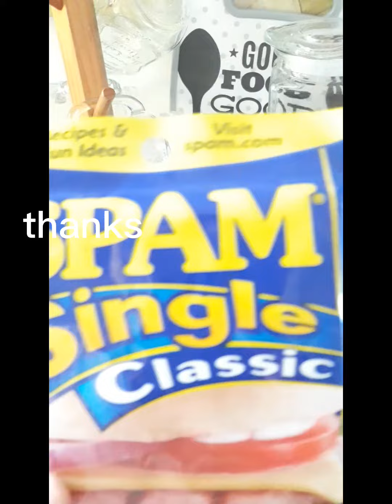MOTHER'S DAY CELEBRATION 2021